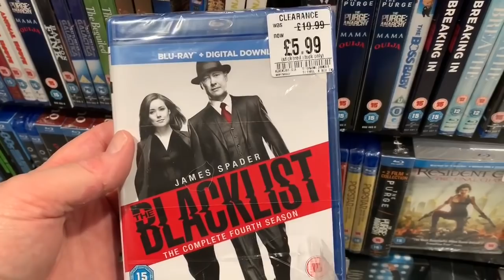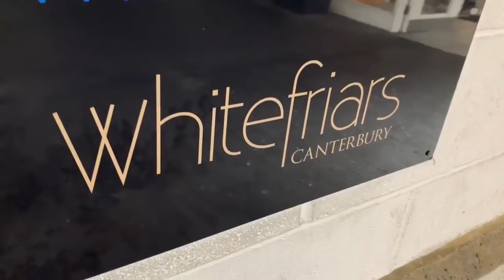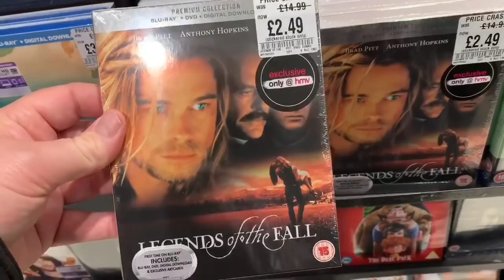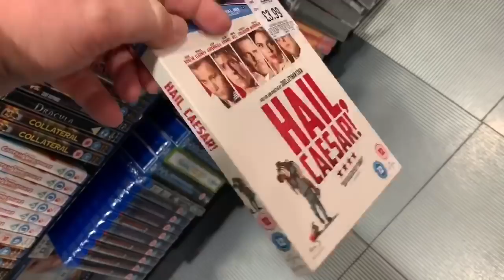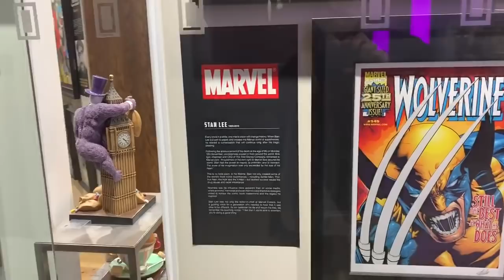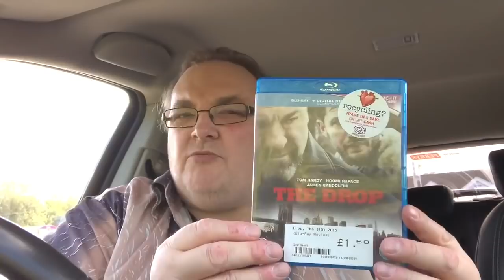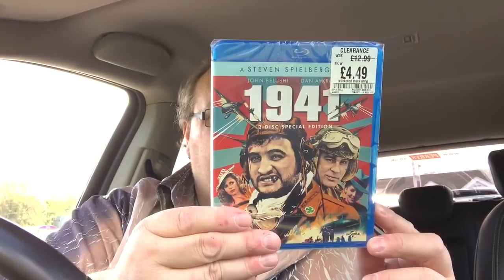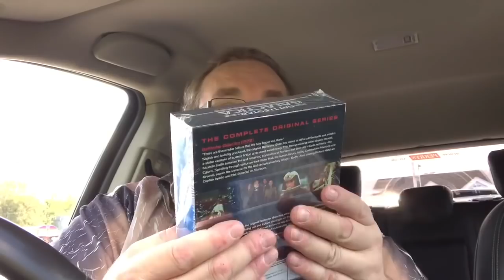The Great HMV Bargain Bin Blu-ray Hunt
Hey folks, it’s time for The Great HMV Bargain Bin Blu-ray Hunt. 4 stores in one day. let’s see what we can find.

Big Pauly